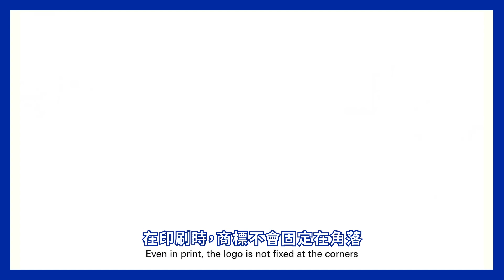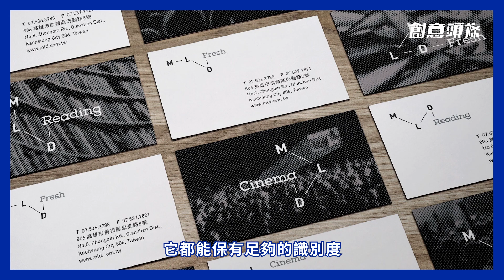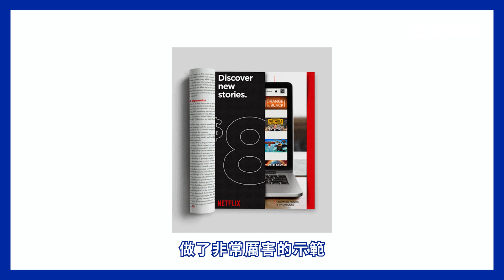【創意頭條】品牌識別系統 一起動滋動！｜不來梅創意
你有想過？動態的品牌標誌設計...
要從怎樣的觀念下手嗎？？！

每天我們睜開眼睛所見的世界
每個角落幾乎都被品牌識別所包圍
有些可能印刷在產品上
有些可能出現在廣告看板上

隨著數位時代的演進
各式各樣的數位設備成為主流的資訊載體
過往靜態的品牌識別系統漸漸不敷使用
為了搶奪大家的眼球
各家的品牌識別就開始動了起來！

今天創意頭條
讓我們來解析動態識別的關鍵點
分享在進入動態識別時代時應該注意的眉角
讓你的品牌也能一起動吃動！

\\時間軸在這裡//
00:00​-00:36​ 開場
00:37​-00:52​ 傳統印刷v.s.數位時代
00:53​-01:16​ 數位特色(1)-數位設備會發光
01:17​-01:45​ 數位特色(2)-品牌去規格化
01:46​-02:15​ 數位特色(3)-以網頁製作為基礎
02:16​-03:25​ 設計提醒(1)-小米
03:26​-03:57​ 設計提醒(2)-台鋁
03:58​-04:53​ 設計提醒(3)-NETFLIX
04:54​-05:34​ 結語

【追蹤我們關注最新動態】